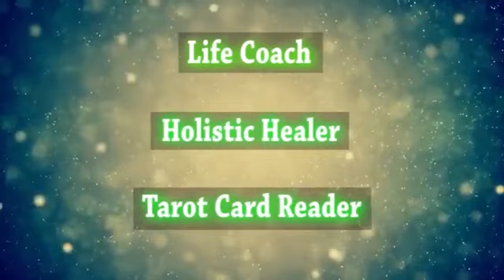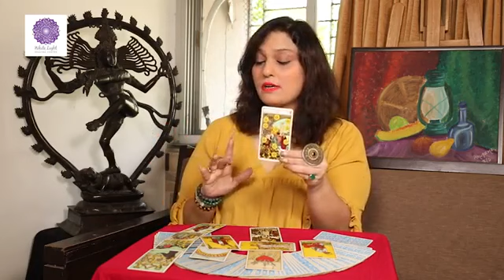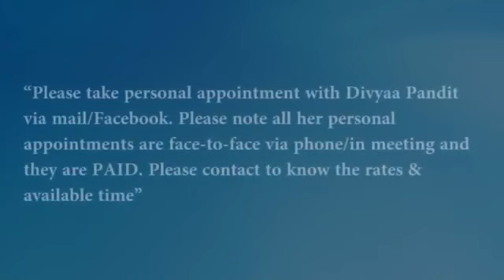Aquarius - June 2019 | Monthly Tarot Card & Angel Card Reading by Divyaa Pandit